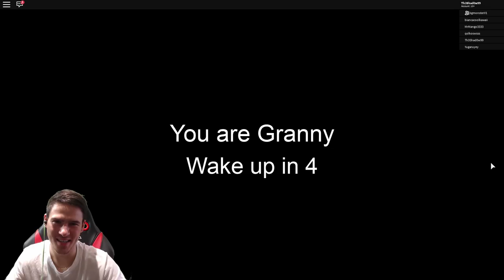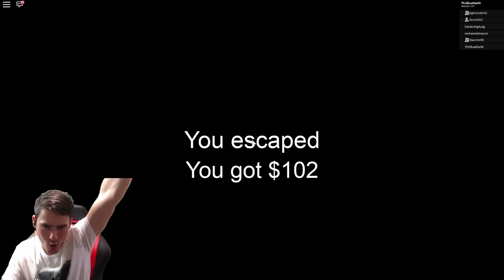Отмъщението на Баба